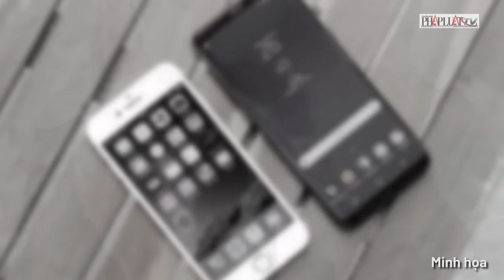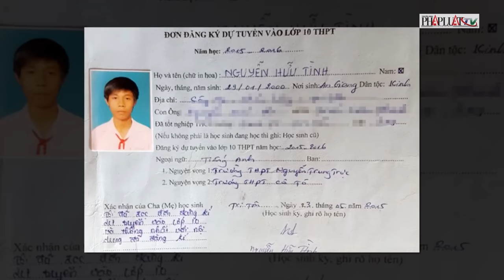Sát thủ nguyễn Hữu Tình và ‘chuyện động trời’ sau thảm án | Tin nóng PLO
PLO | Tối 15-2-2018 tức ngày 30 Tết Mậu Tuất, người dân phường Bình Hưng Hòa, quận Bình Tân, TP HCM bàng hoàng phát hiện 5 nạn nhân trong một gia đình làm nghề cơ khí bị sát hại dã man. Đây là vụ thảm sát gây rúng động dư luận vào những ngày cận Tết Nguyên Đán năm 2018. Hung thủ gây ra vụ sát hại cả gia đình chủ 5 người được xác định là Nguyễn Hữu Tình (sinh năm 2000, quê ở An Giang), người làm công cho gia đình nạn nhân. Theo lời khai của hung thủ Nguyễn Hữu Tình, do bị vợ ông chủ mắng vào 27 Tết nên Tình đã tức giận, ra tay tước đoạt mạng sống của cả gia đình chủ 5 người. Viện kiểm sát nhận định hành vi thảm sát cả 5 người gia đình nhà chủ của Tình không còn tính người, không thể giáo dục, cần thiết phải loại bỏ khỏi xã hội, chính vì vậy, tử hình là mức án hung thủ gây ra vụ thảm sát gia đình 5 người tại Bình Tân phải nhận. Tại phiên tòa xét xử về hành vi sát hại dã man 5 người gia đình nhà chủ, Nguyễn Hữu Tình vẫn giữ cho mình nét mặt lạnh lùng, thờ ơ trước việc phải trả giá bằng mạng sống cho tội ác mà bản thân hắn đã gây ra.